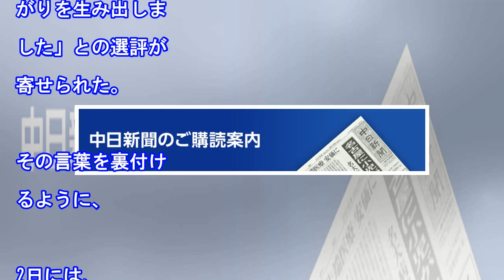爆笑問題・太田光、ギャラクシー賞に喜び「令和のタモリ」田中裕二は江藤愛アナへのやさしさも（ORICON NEWS）｜ｄメニューニュース